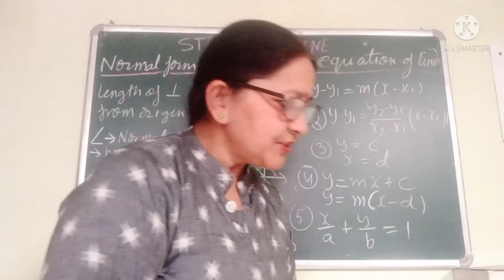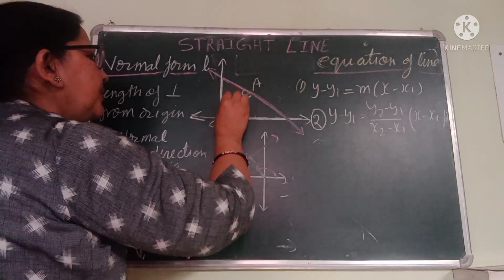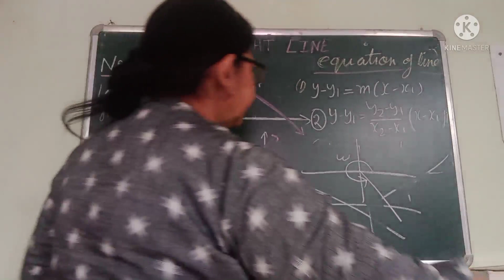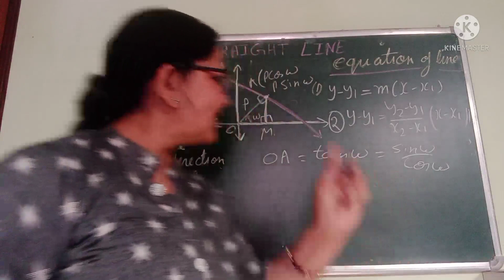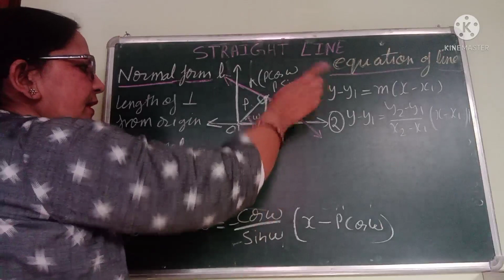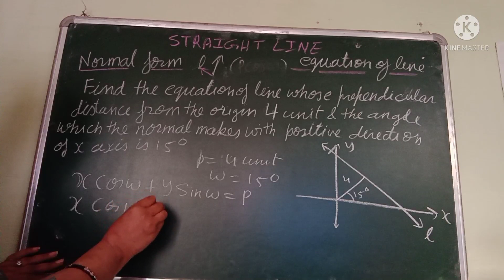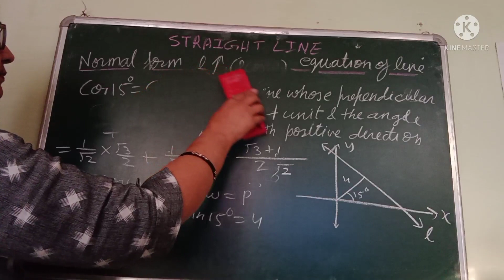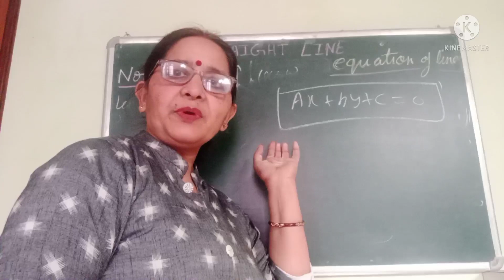EQUATION of LINE|NORMAL FORM|PERPENDICULAR FORM||STRAIGHTLINE| CLASS11th|JEE|straight lines class 11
Competitiveexams
Nda
Competitiveexams
Cbse11th12th
jeemaths
straightlinesjeemains
jee2022
straight lines class 11
Competitive exams
Angle between two lines
how to find angle between two lines
acute angle between two lines
straight lines class 11 iit jee
chapter 10 straight lines class 11
Slope of the tangent line
Ncert
cbse class 11 maths
straight lines jee mains
straight lines iit jee
class 11 maths straight lines
Equation of line parallel to x axis and y axis
11thh class math
linear equations
Equation of horizontal and vertical lines
What is the equation of the line perpendicular
What is equation of line
jee main 2022
jee 2022
jee mains 2022
Jee main
@Rs group of learning
Rs group of learning by sunita  dutt
Sunita mam
Normal form of straight line class 11
Perpendicular form of a straight line
normal form of a line
slope intercept form
Intercept form class 11
class 11 maths chapter 10
Point intercept form